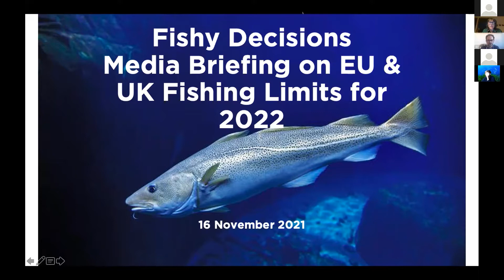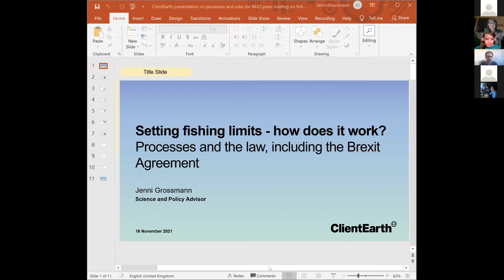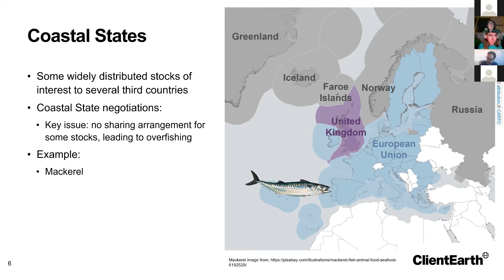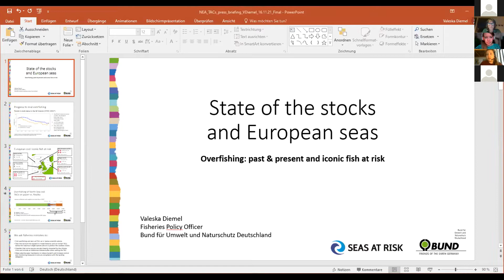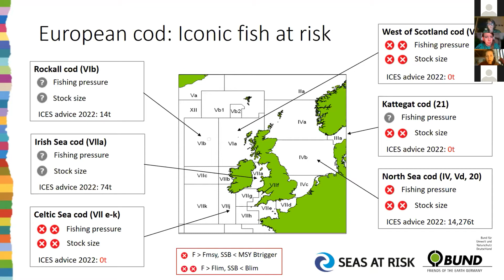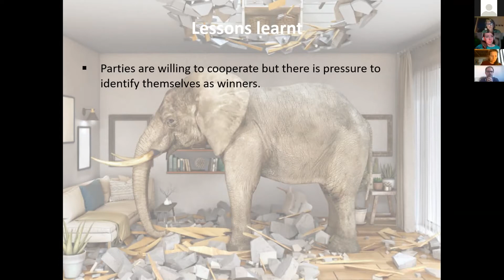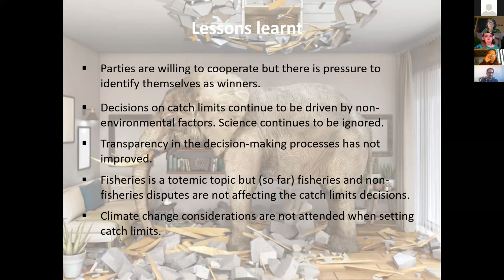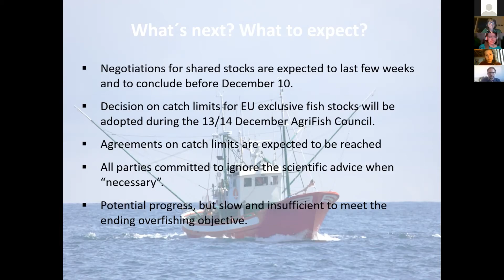Fishy Decisions: Media Briefing on EU & UK Fishing Limits for 2022 - 16/11/2021 (EN)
What: Fishy Decisions: How the EU and the UK will set Northeast Atlantic fishing limits for 2022
When: Tuesday 16 Nov 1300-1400 CET
Why: EU member states and the UK are deciding on fishing limits for 2022, which could continue overfishing or cause more multilateral diplomacy issues
Who: Our Fish, Oceana, Seas At Risk, ClientEarth, Bund für Umwelt und Naturschutz Deutschland, Ecologistas en Acción, Sciaena, France Nature Environnement, Dutch Elasmobranch Society, Danish Society for Nature Conservation

This joint-NGO media briefing unravels the obscure process of setting fishing limits between the EU, UK, Norway and other coastal states in the Northeast Atlantic for 2022. After years of setting fishing limits higher than scientific advice, EU, Norwegian and UK fisheries ministers must pull out all stops to halt the drastic decline in fish populations and ocean health if they are to deliver on promises made at home and internationally to end overfishing, and to halt the biodiversity and climate crises.

Speakers:
How does it work? Explanation of the process and requirements according to the law, including the Brexit Agreement. Irene Kingma, Dutch Elasmobranch Society.
State of the Stocks and European Seas - overfishing: past and present, and iconic fish at risk. Valeska Diemel, Bund für Umwelt und Naturschutz Deutschland.
The future of fishing in Europe: Lessons learned from 1st year of post-Brexit TACs and a changing climate. Javier Lopez, Oceana in Europe.